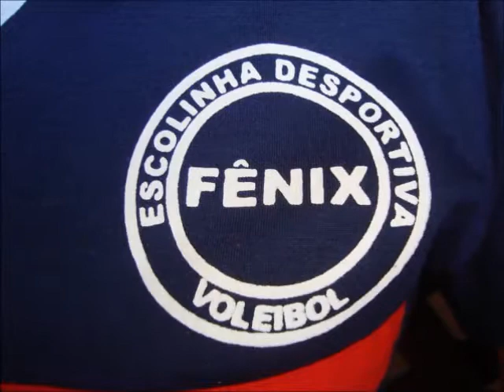Escolinha Fênix - 15 anos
Registramos o momento de confraternização dos alunos e alunas da Escolhinha Fênix que completou 15 anos de existência em Júlio de Castilhos. Registramos aqui algumas declarações feitas, bem como a alegria e união da Família Fênix.